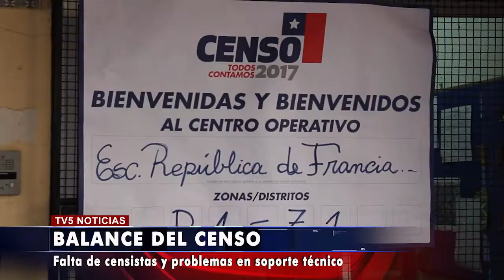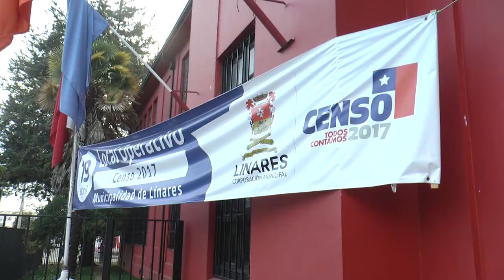CENTRO DE OPERACIONES CENSO